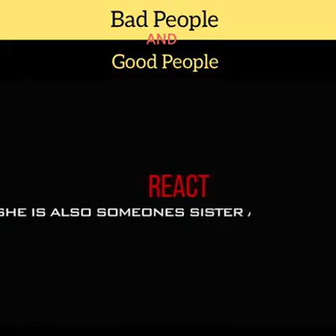BAD people and GOOD people